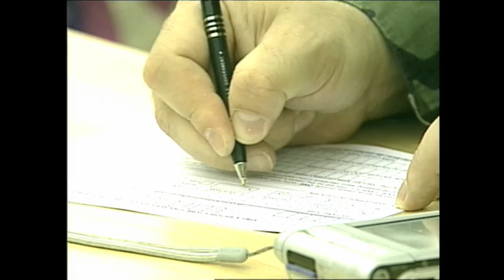Holiday Greetings Team